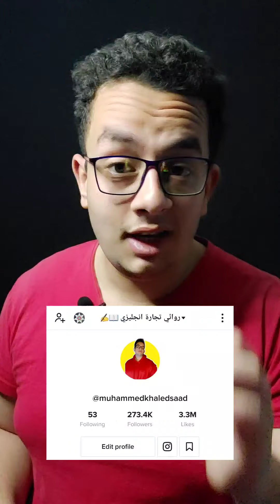السبب الحقيقي وراء حب أمريكا لإسرائيل